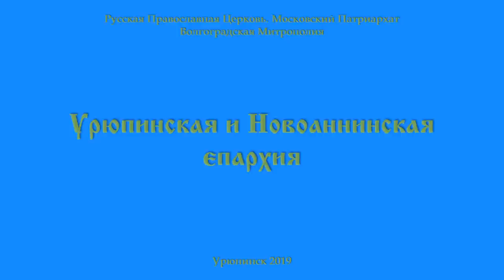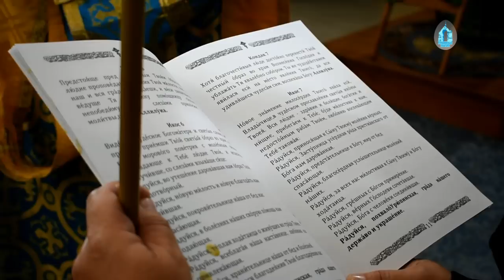Урюпинская Явленная. Торжества в честь явления образа Пресвятой Богородицы Урюпинская.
20 июня 2019 года епископ Урюпинский и Новоаннинский Елисей в сослужении духовенства епархии совершил в Покровском кафедральном соборе малую вечерню с чтением акафиста Урюпинской иконы Божией Матери и праздничное всенощное бдение. После литии традиционно около сотни мирян в сопровождении священнослужителей и казаков, несущих список чудотворного образа, отправились крестным ходом ко Святому источнику – месту обретения иконы. Владыка Елисей обратился к крестноходцам со словами напутствия, пожелав милости Божией и крепости, ведь им предстоит пройти несколько километров по жаре.

Ранним утром 21 июня крестноходцы с иконой вернулись обратно в Покровский кафедральный собор, где уже собралось множество горожан и паломников. Праздничную Божественную литургию совершил митрополит Волгоградский и Камышинский Феодор в сослужении епископа Урюпинского и Новоаннинский Елисея, епископа Калачевского и Палласовского Иоанна и духовенства Волгоградской митрополии (всего более 60 священнослужителей).

По окончании богослужения владыка Елисей поблагодарил архипастырей, священнослужителей и всех пришедших молитвенно разделить радость праздника явления Урюпинской иконы Божией Матери. В память о посещении г. Урюпинска Его Преосвященство подарил владыке Феодору панагию и книгу, посвящённую Урюпинской иконе Пресвятой Богородицы и храмам ст. Урюпинской. Владыке Иоанну также был вручён памятный подарок. Его Высокопреосвященство, в свою очередь, поздравил с праздником всех собравшихся в храме, чтобы вознести свои усердные молитвы и прославить Пречистую Богоматерь, и напомнил, что прославляется Она не только песнопениями и молитвами, но, больше всего, благочестивой жизнью в чистоте, вере и любви. Состоялось награждение клириков и мирян Урюпинской епархии.

Затем архипастыри, духовенство и верующие проследовали крестным ходом к центру города. Во главе шествия казаки несли оба образа Урюпинской иконы Божией Матери, а голоса колоколов переносной звонницы разносили благую весть о празднике по всей округе. На центральной площади и в прилегающем сквере уже собралось более тысячи урюпинцев и гостей города. Духовенством было совершено молебное пение, по завершении которого владыка Елисей поблагодарил управляющего Волгоградской митрополией за то, что приехал к нам и возглавил праздничные богослужения, поздравил всех с праздником и пригласил пройти под чудотворным образом:
– Урюпинская икона Божией Матери является нашей заступницей и защитницей, и многие из вас уже на своём опыте ощутили помощь Пресвятой Богородицы. Мы знаем, что она – Покровительница нашего края и всей Волго-Донской земли, наша главная святыня. Естественно, мы обращаемся к ней с просьбами о помощи, с молитвами об устроении как нашей личной жизни, так и жизни нашего города и всей нашей страны.

По окончании торжеств правящие архиереи приняли участие в рабочей встрече с главой администрации г. Урюпинска Ю.Н. Хорошеньковым и совершили воздушный крестный ход вокруг города с Урюпинской иконой Божией Матери. Вертолёт был традиционно предоставлен группой компаний «АСБ». Во время облёта владыка Феодор, владыка Елисей и владыка Иоанн возносили молитвы о благополучии и процветании нашего Хопёрского края и всех его жителей, о скорейшем восстановлении местных храмов, испрашивая помощи Божией и заступничества Пресвятой Богородицы. Чудотворный образ был пронесен над территорией города, над Святым источником и над ст. Тепикинской, где сейчас силами благотворителя восстанавливается храм Архангела Михаила.

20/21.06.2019